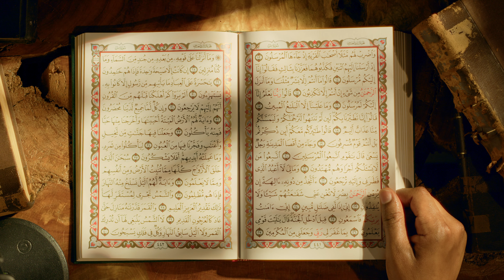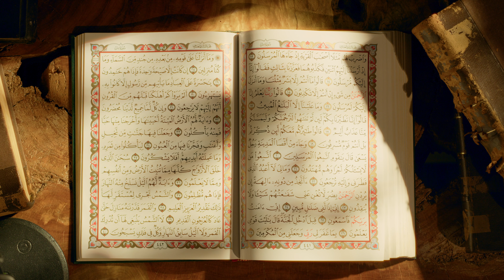Your Daily Juz || Day 22 || AMAU